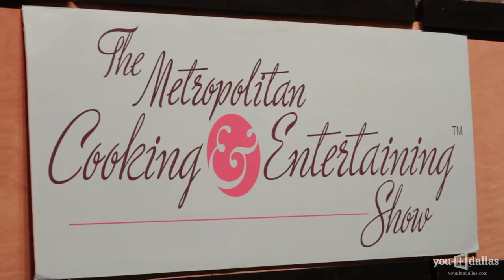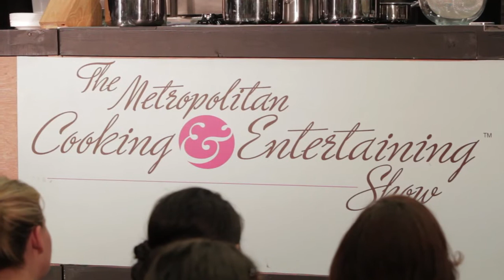Paula Deen at the Metropolitan Cooking and Entertaining Show Dallas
The Metropolitan Cooking and Entertaining was every Dallas food lover's dream. The two-day event filled the Dallas Convention Center with over 150 vendors, tastings, workshops, book signings, top local chefs like Stephan Pyles, Richard Chamberlain and Tre Wilcox, an d Food Network heavyweights Bobby Flay and Paula Deen.

Attendees perused the various aisles that offered everything from chocolate fudge to jalapenos. The Jelly Queens, Biosanes, Caynon Foods, Nectar of the Vine and more doled out their specialties alongside some of the more unique products like "dirty" seasoning from Todd's Dirt and Potbra, designed to help you transport your pots or slow cookers.

The Smithfield Celebrity Theater hosted the weekend's main attractions. Bobby Flay grilled his Texas-sized steaks to perfection while taking audience questions bu t it was Paula Deen who stole the show with her larger than life personality, warm nature and storytelling. She even brought her husband, Michael Groover, and her adorable 4-month-old puppy, Lulu, to help her cook and keep her company. All were given cowboy hats, even Lulu.

This was Dallas' first year to host the Metropolitan Cooking and Entertaining Show, which originated in Washington DC.